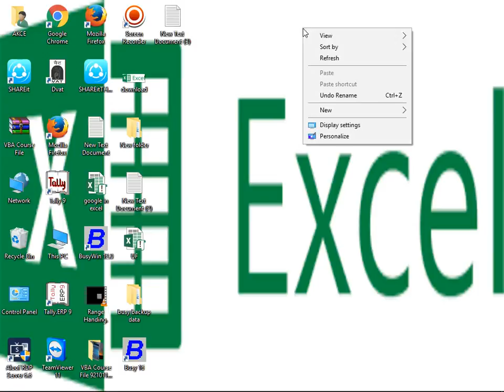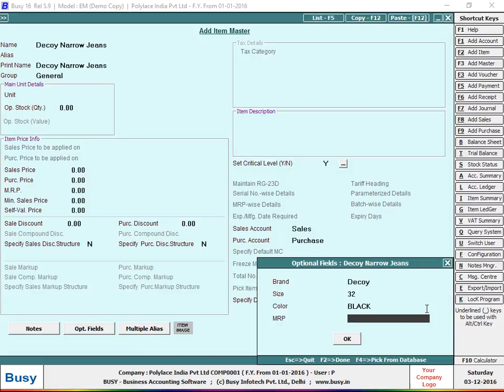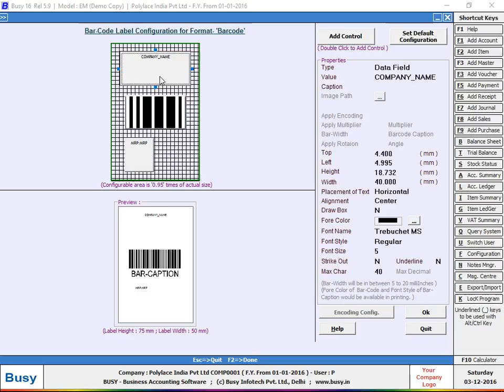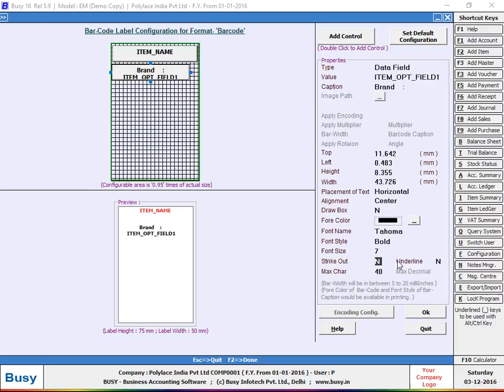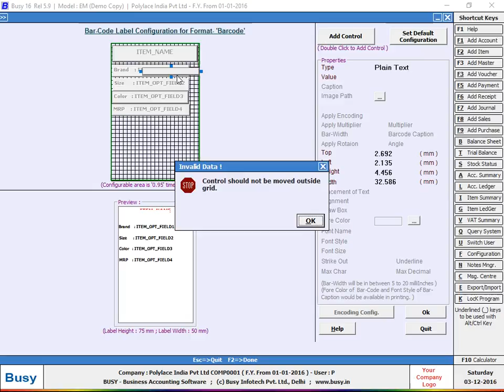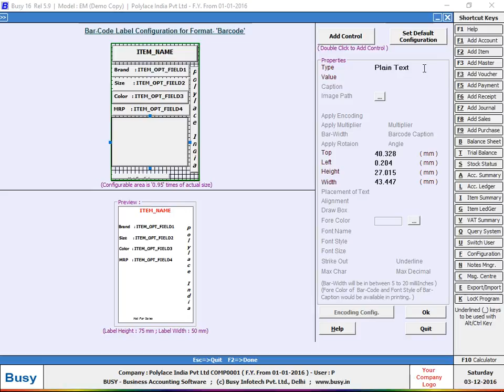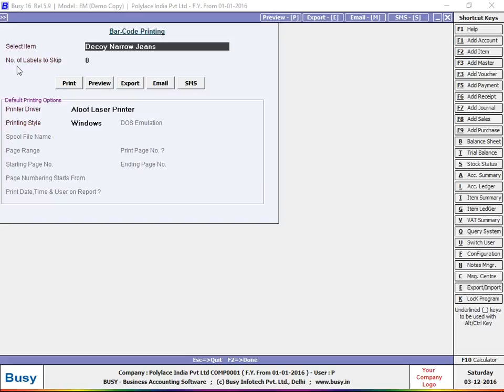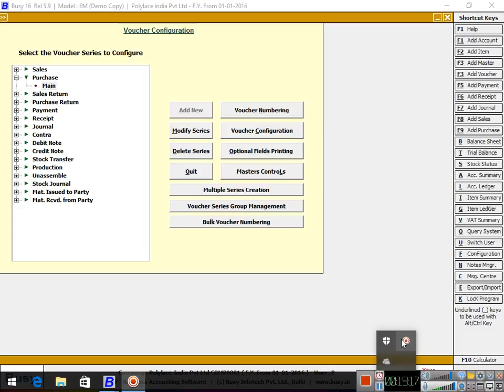Master Configuration Barcode | Item Barcode System | In Busy Accounting Software Lecture Practical